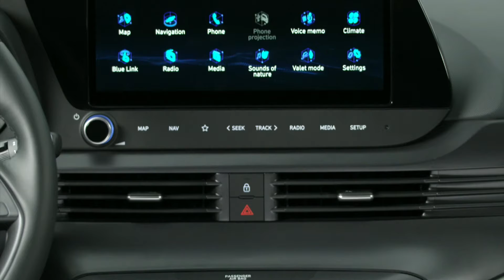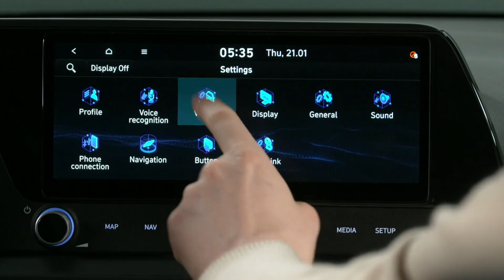2021 Hyundai BAYON - Best Crossover SUV! New Exerior, Interior & Modern Features!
Hey Guys, This is 2021 Hyundai BAYON - Crossover SUV! Here is All new Exterior, Interior & Featutres So Guys Watch till the end share your thought with us in Comment box.

Hyundai reveals the all-new BAYON, a stylish and sleek crossover SUV, designed exclusively for Europe. Get inspired by the unique design!     Hyundai unveils the all-new BAYON, a stylish and sleek model in a crossover SUV body type.

BAYON features a compact exterior, roomy interior, as well as a range of advanced safety and connectivity features. By launching BAYON, a new B-segment SUV, Hyundai is offering even more choice to customers.